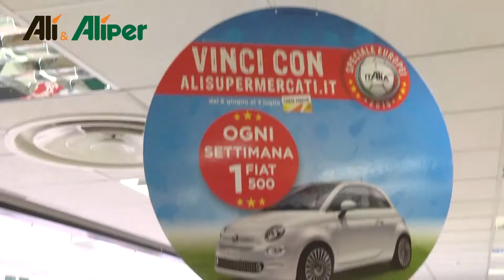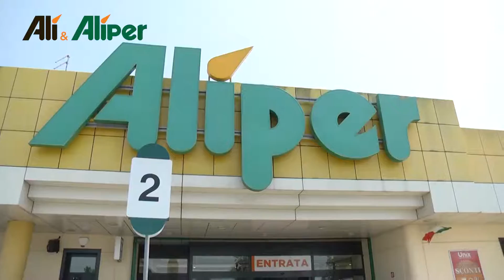Vinci con alisupermercati.it: Franco di Casale sul Sile (TV) ha vinto la Fiat 500!